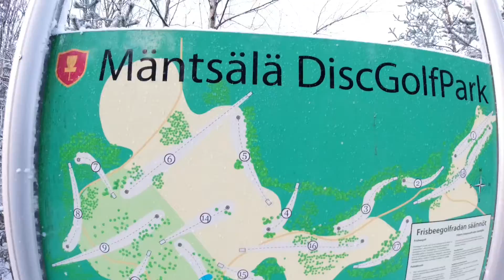Mäntsälä DiscGolfPark marraskuussa 2020 Kari ja Samuli testaa.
Kari ja Samuli kiersivät ensilumen sataman Mäntsälän mainion frisbeegolfrafan.